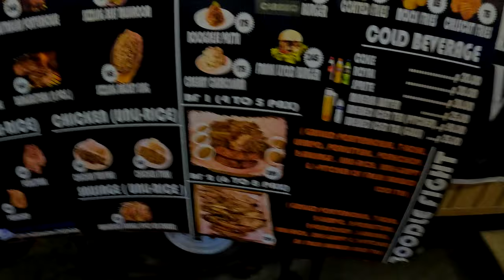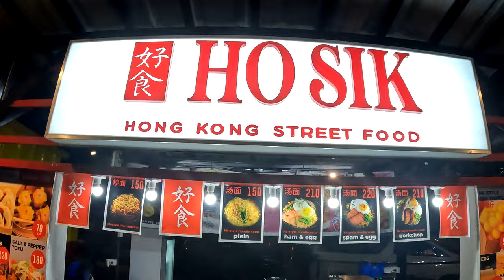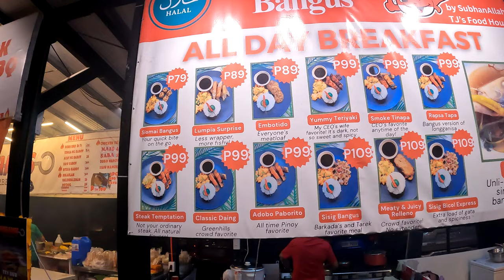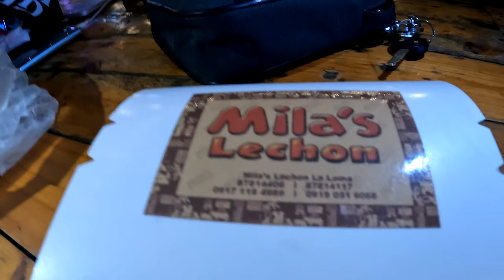FOOD TRIP | GYUD FOOD UP Food Hub UP Diliman Quezon City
Gyud Food UP Food Hub UP Diliman Quezon City